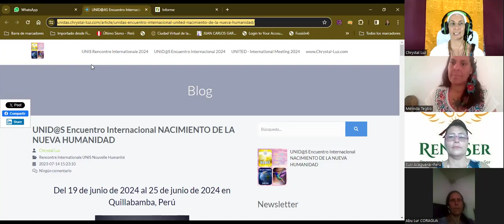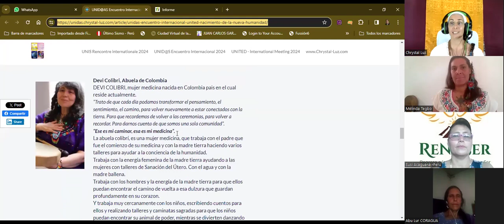Unidos con Renaser y Lourdes Coragua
Para mas de informacion y reservar tu cupo haga clic en el enlace

Para preguntas logisticas para el encuentro pide de entrar en el grupo whats'app y presentate a un admin del grupo